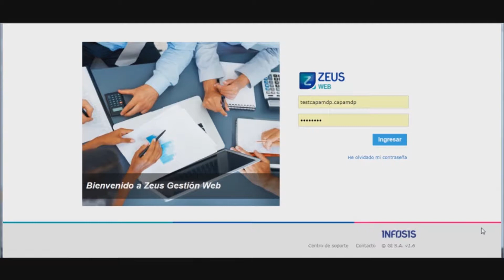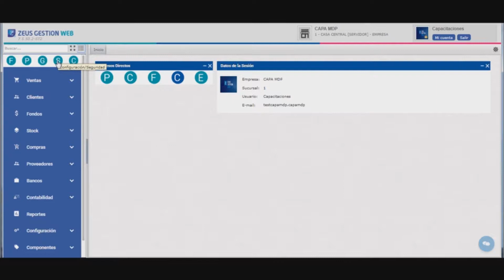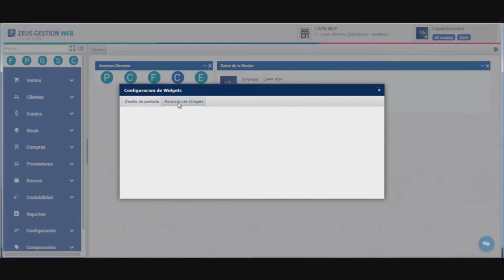FLORENCIA_ARRIOLA nos habla de Zeus y su integración a estrategias de ventas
¿Cómo integrar Zeus Gestión Web con diferentes estrategias de venta? De esto habló en CODIGOFERRETEROTV la encargada de comunicación de Infosis FLORENCIA_ARRIOLA No te lo pierdas